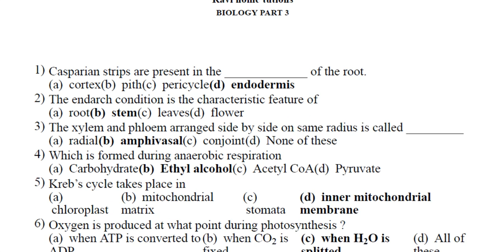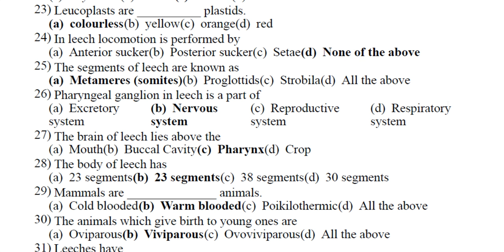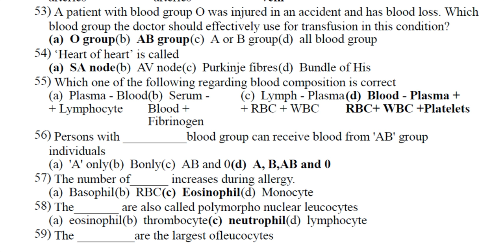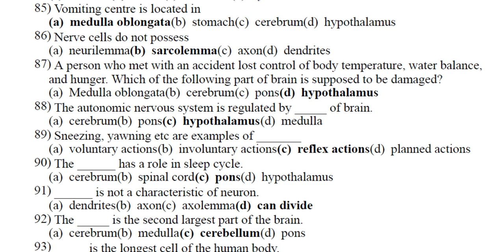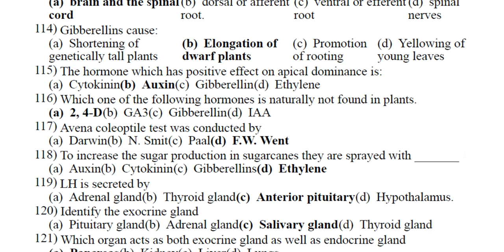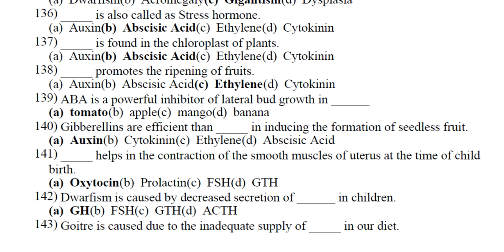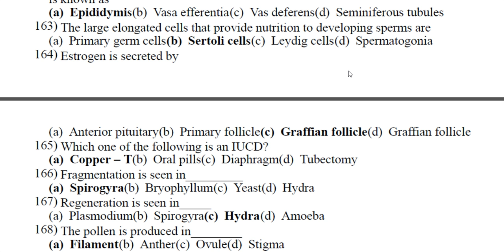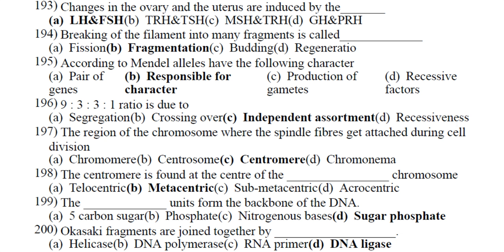NEETFREE BIOLOGY 501 TO 700 QUESTION & ANSWERS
JOIN MY GROUPS FOR MORE PDF FREE MATERIALS